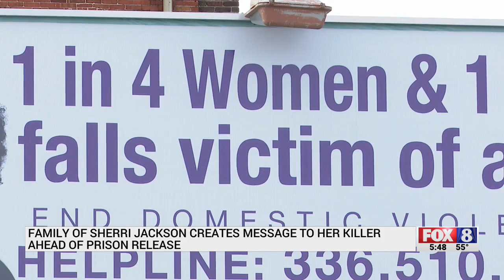Billboards aim to send message against domestic violence as Sherri Jackson’s killer leaves prison